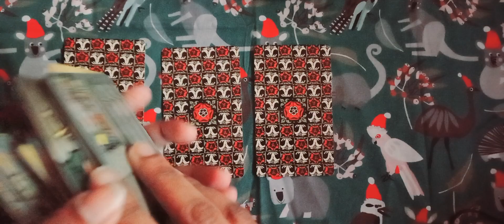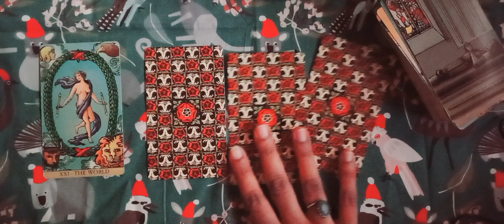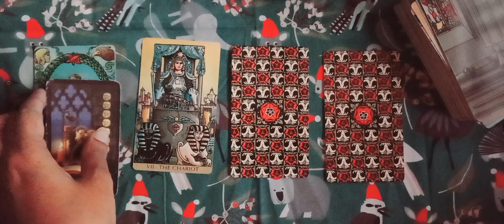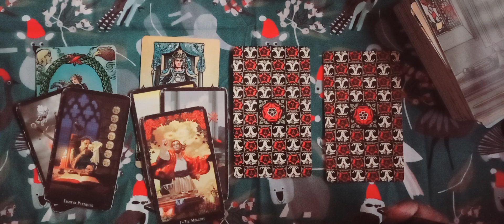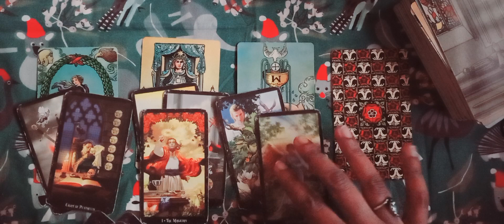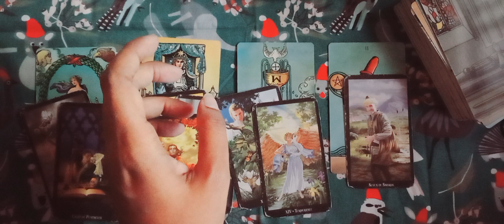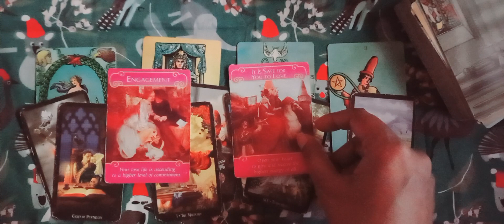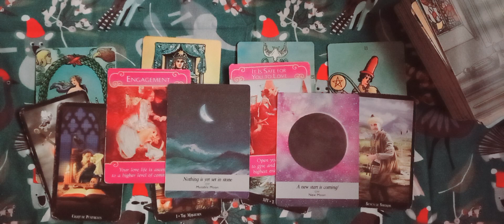ARIES ♈️ MAY #2024 URDU/HINDI TAROT READING